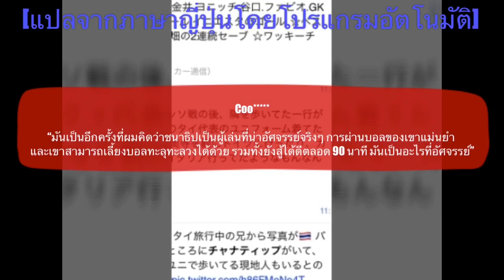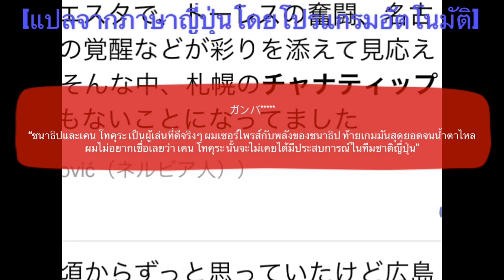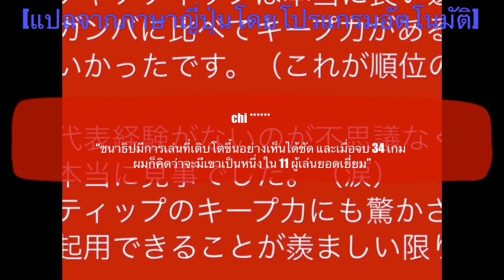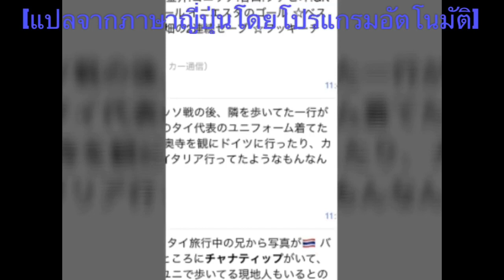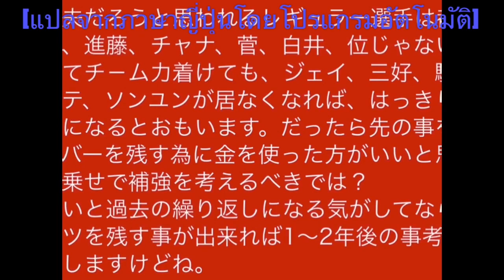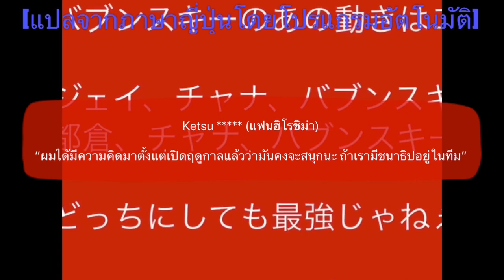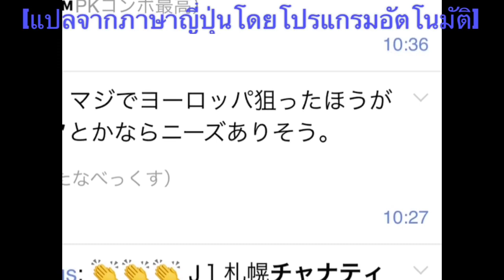คอมเมนท์แฟนบอลชาวญี่ปุ่นที่มีต่อชนาธิป หลังเกมที่ซัปโปโรบุกไปเสมอกัมบะแบบสุดดราม่า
สวัสดีครับ เพื่อนๆ ทุกคน

สำหรับในคลิปนี้ก็จะเป็นเรื่องราวความคิดเห็นของแฟนฟุตบอลชาวญี่ปุ่นที่มีต่อผลงานของ ชนาธิป สรงกระสินทร์ และเกมเจลีก ระหว่าง กัมบะ โอซาก้า และ คอนซาโดเล่ ซัปโปโร่ ที่จบลงด้วยสกอร์ 1-1 แบบสุดดราม่า จากประตูตีเสมอในข่วงทดเจ็บของ เคน โทคุระ

ซึ่งจากผลงานในเกมนี้ แฟนบอลชาวญี่ปุ่นเขามีมุมมองต่อการเล่นของชนาธิปและเพื่อนร่วมทีมซัปโปโรอย่างไรกันบ้าง เดี๋ยวลองไปฟังคอมเมนท์บางส่วนของพวกเขากันดูเลยครับ

ข้อมูลส่วนใหญ่ในการแปลมาจากข้อความในทวิตฯของชาวญี่ปุ่น อีกบางส่วนบางจากเพจบุลเลตตินบอร์ด ของแฟนซัปโปโรและกัมบะ ในเว็บ bm.best-hit.tv โดยแปลจากภาษาญี่ปุ่นด้วยโปรแกรมแปลภาษาอัตโนมัติ ดังนั้น ผลลัพธ์ที่ได้อาจไม่ตรงตามที่ต้นฉบับต้องการสื่อแบบร้อยเปอร์เซ็นต์นะครับ ขอบคุณครับ